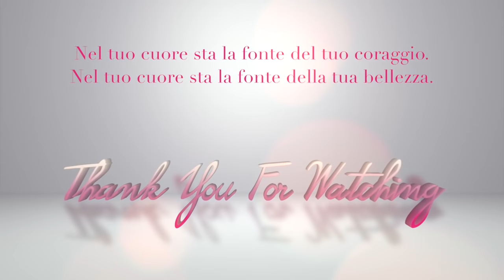MASCHERA viso FAI DA TE a costo ZERO: ADDIO BRUFOLI e PUNTI NERI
❤ PAD IN MICROFIBRA
❤ PACCO CONVENIENZA DA 20 DISCHI IN COTONE
❤ PANNO IN MICROFIBRA PER LA PULIZIA DEL VISO E DEL CORPO
❤ PAD IN SILICONE PER LAVARE IL VISO IN PROFONDITà E MASSAGGIARE
❤ FASCIA REGOLABILE IN MICROFIBRA
❤ SPAZZOLINO IN SILICONE PER LAVARE E MASSAGGARE LE ZONE DELICATE

COSA INDOSSO:
❤ Orecchini (similar)
❤  Canotta (similar):

PRODOTTI MOSTRATI:
❤ Tea Tree Oil
❤ Panno togli maschera (similar):
❤ Pennello applicazione Maschera Viso (similar)
❤ sale
❤ miele

SET:
❤ Yankee Candle Sparkling Snow:

COSA USO PER FILMARE I VLOG:
❤ Canon G7X MarxII:
❤ Custodia Rigida per la Canon:
❤ Batterie di ricambio compatibili:
❤ Carica Batterie Compatibile:
❤ Manico Stabilizzatore Canon: